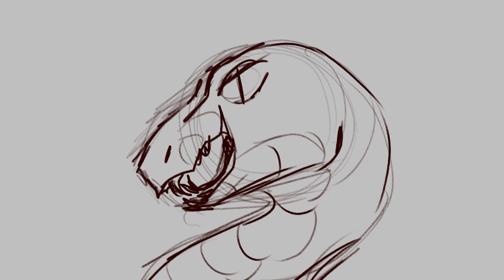crowley is it girl | good omens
i originally wanted to do this with aziraphale but i had a dream about crowley and that decided this short animatics fate.
also practice
crowley is wife material